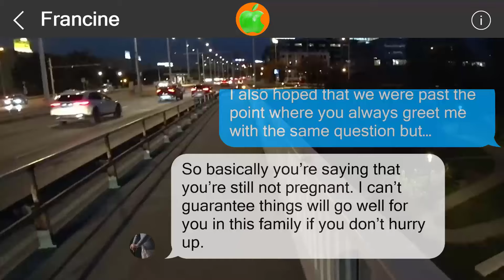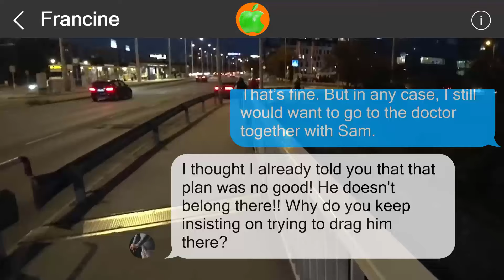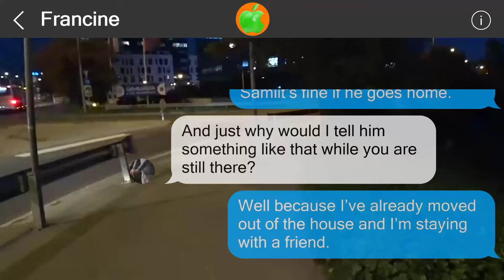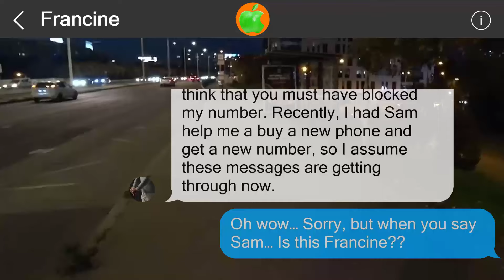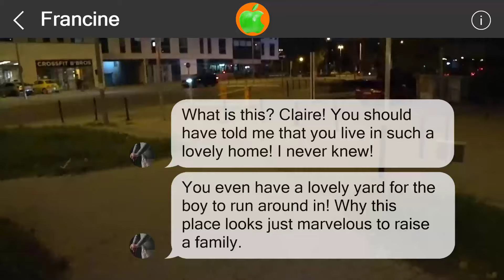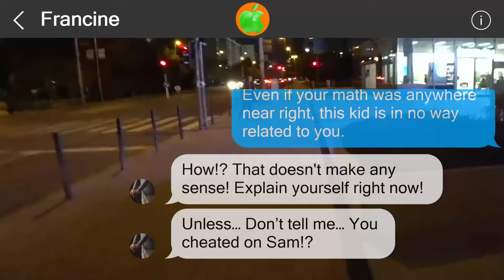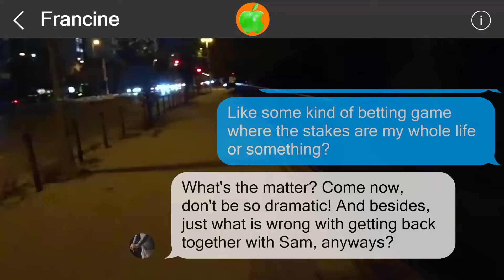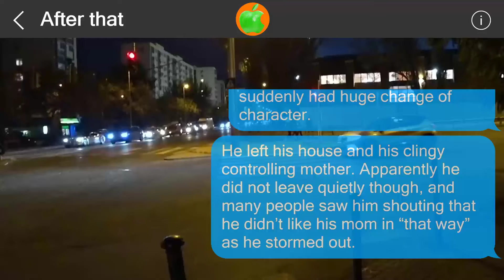Mistakes cannot be undone #517265